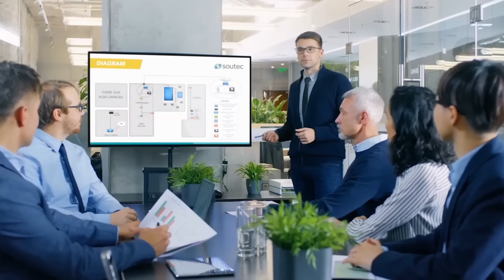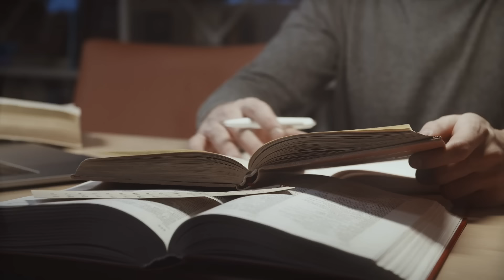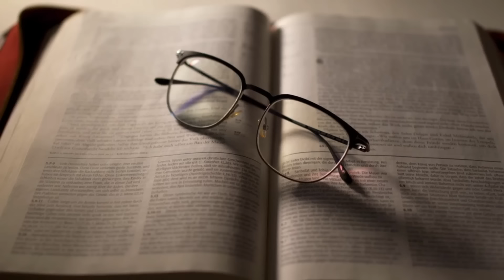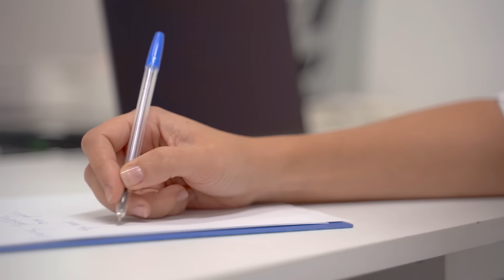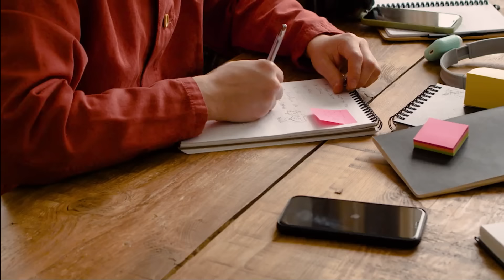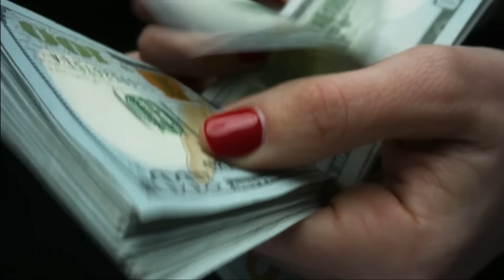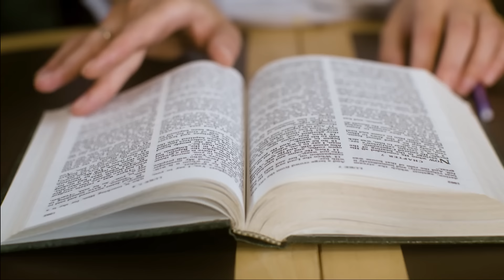El Secreto Para Cambiar tu Vida es Este… con Bob Proctor y Louise Hay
Descubre el secreto mental que cambiará tu vida con Bob Proctor y Louise Hay. En este video, revelamos todo lo que necesitas saber para transformar tu realidad.